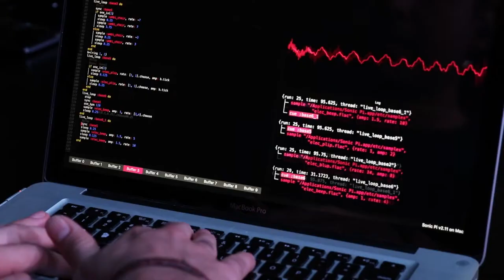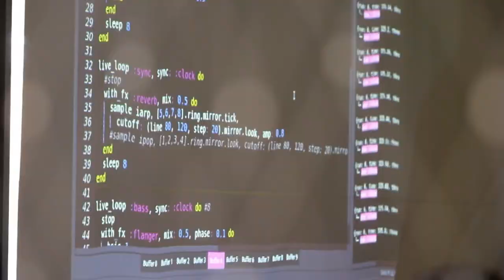Live Code Mad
Live Code Mad es un espacio para la experimentación sonora utilizando herramientas de software libre, poniendo el acento en la técnica del Live Coding. A través de encuentros semanales los participantes de este grupo experimentan con diferentes lenguajes y plataformas creadas específicamente para la programación de sonido digital. Todas las herramientas a utilizar están publicadas bajo alguna de las licencias públicas existentes; algunos ejemplos que se verán son:  SuperCollider, Tidal, Extempore, Overtone, PureData, Sonic Pi, etc...